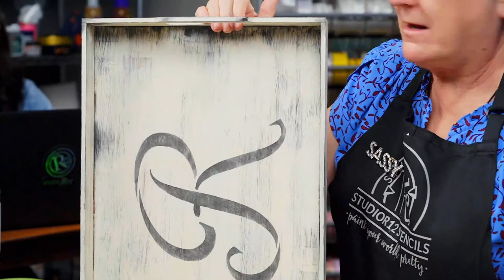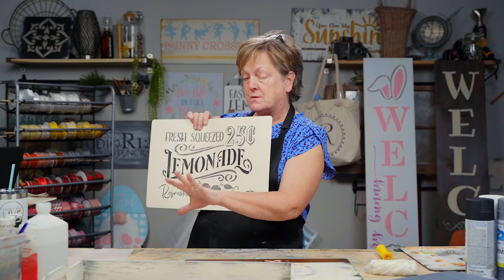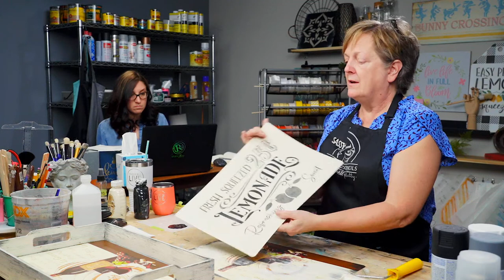How to Paint Plastic | Prime Dollar Tree Plastic for DIY Projects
We love repurposing Dollar Tree Products and using them for crafts and DIY projects. But most of the items we get from there are plastic and you can't just paint on it. There are some prep steps you'll have to take to prime the plastic surfaces. In this Live Q&A, Patricia Rawlinson shows you how we primed a plastic place mat from Dollar Tree and painted on it. This is a great way to make affordable place mats for your family dinners, holiday get togethers or visits from the grandkids. We will also show you how one of the Dollar Tree mats is a perfect fit for one of our favorite StudioR12 surfaces.

Join us LIVE every Tuesday at 12pm eastern for a Q&A with the artists of StudioR12 stencils! We answer your questions about painting, crafting, stenciling and DIY projects.

Click the collection link above to get our StudioR12 Paint Color Guide!

4" Foam Roller

4" Foam Roller Replacements

Sanding Block

Sandpaper Sheets

⏰Times:
0:00​​​ - Countdown
3:19 - Intro
14:00 - Why we use rubbing alcohol to prime plastic
16:15 - Why you may want to sand plastic before priming
18:37 - A secret tip for spray painting!
21:50 - Tips for buying Dollar Tree Place Mats
23:38 - The Dollar Tree Plastic Place Mat fits in our Anyway Tray!
27:30 - Our favorite product for priming plastic
38:20 - What sealer to use after your prime and paint your plastic
39:38 - Do you sand between coats of primer?
41:11 - How do you apply a soft wax over a large surface